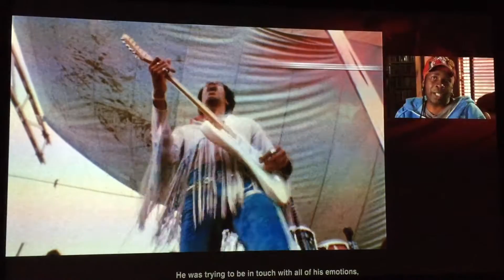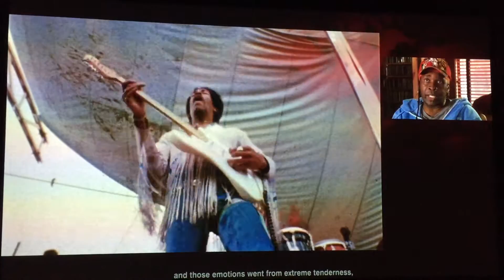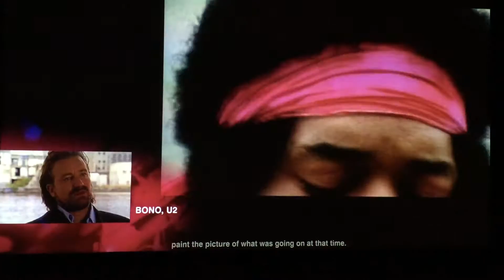2015-09-04_From Bethel Woods Centre for the Arts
Grace Slick to Jimi Hendrix at Woodstock.